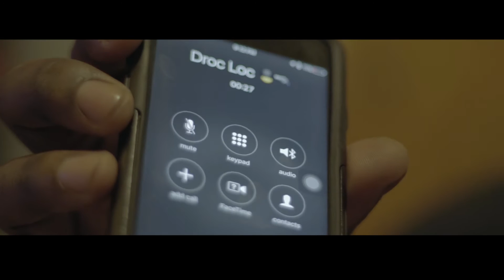Ronny Godz X Rich Rumorz-Fucc Em